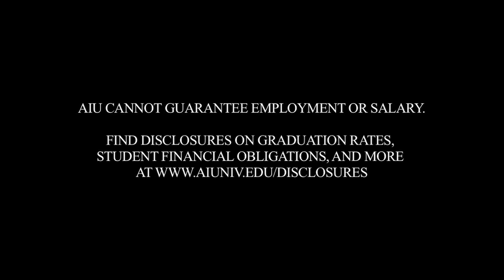Karina Velez - AIU - M.Ed. Graduate Testimonial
Karina Velez graduated from AIU Online in September of 2011 with a Master of Education degree (M.Ed.). Learn how Karina finished three degrees through AIU Online even though, like many working adults, her life was already busy before attending an online degree program.